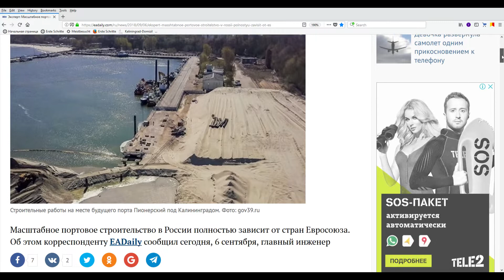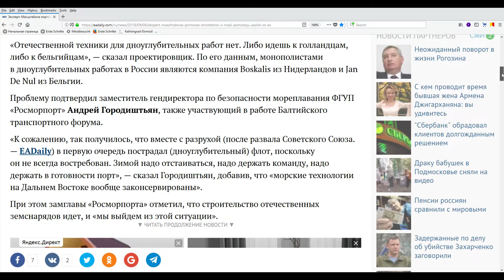Import Abstinenz schwer zu organisieren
Spätestens seit dem Jahre 2014 hat Russland erkannt, wie abhängig man sich in der Zeit der großen Freiheit, die es angeblich seit 1991 gab, gemacht hat.
Der Westen hatte damals begonnen, Russland für Dinge mit Sanktionen zu bestrafen, die dem Westen nicht gefielen. Und dem Westen gefallen viele Dinge nicht, die in Russland unter der „Herrschaft des Diktators, des Zaren, des Despoten, des Mörders Putin“ vor sich gehen. Es gibt keine Sünde dieser Welt, die nicht Russland, oder noch besser, Putin persönlich angehängt wird.

Uwe Niemeier
Bank: Sparkasse Südholstein
BLZ: 23051030
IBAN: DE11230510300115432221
BIC/Swift: NOLADE21SHO
Zahlungsgrund: Kaliningrad-Domizil-Infokanal